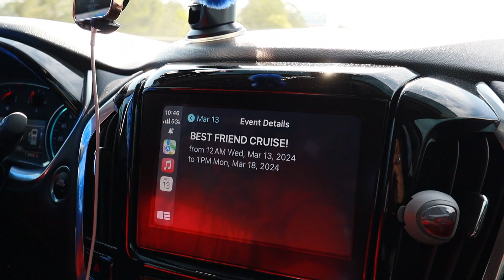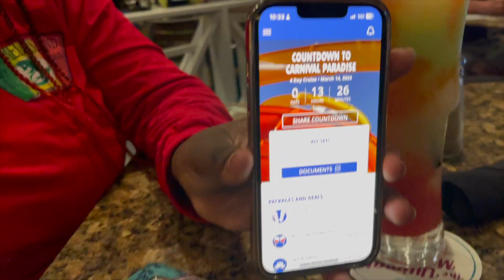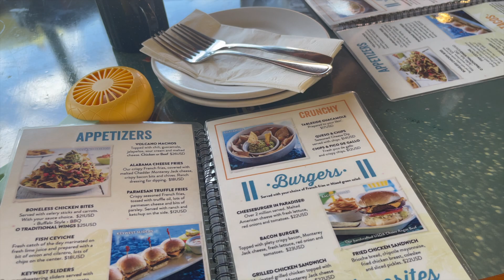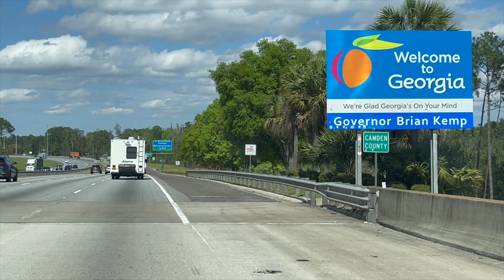TRAVEL VLOG: CARNIVAL PARADISE CRUISE | COZUMEL MEXICO + MASSAGE + SHOPPING + FOOD REVIEWS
Hey babes! For my birthday this year, my best friend and I went on a cruise and baby a time was had! This was my first time ever going on a cruise and my first time getting a deep tissue massage. I wouldn't recommend getting one of those chy! it was just so much to take in lol but nonetheless, I enjoyed it and would definitely recommend cruising with Carnival.

My channel is growing and I can't thank you enough for supporting me babes! We are on the road to 1k! Like that is INSANE and I am so grateful!

See you in the vlog babes!

Chapters:
00:00 - Intro
00:09 - Arrive in Tampa
01:48 - Day 1 of Cruise, getting a massage
07:30 - Day 2 Fun Day at Sea
07:55 - Day 3 Cozumel, Mexico
13:06 - Unboxing of souvenirs
16:42 - Day 4 Fun Day at Sea
19:09 - Day 5 Departing Tampa